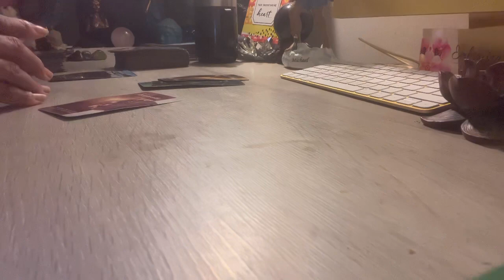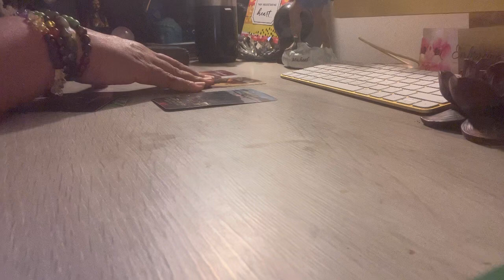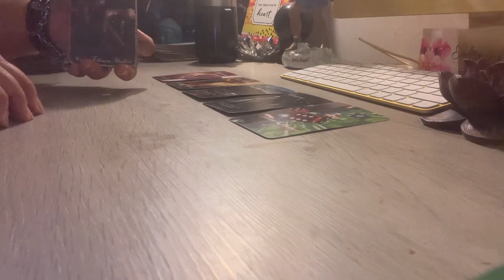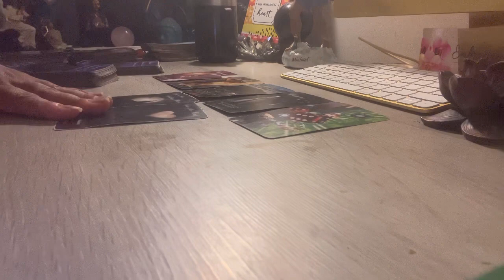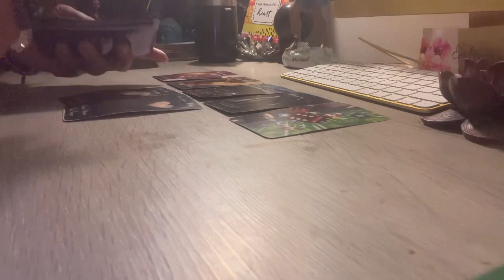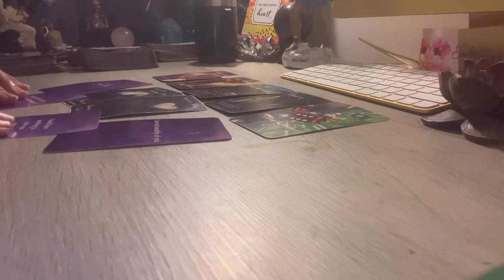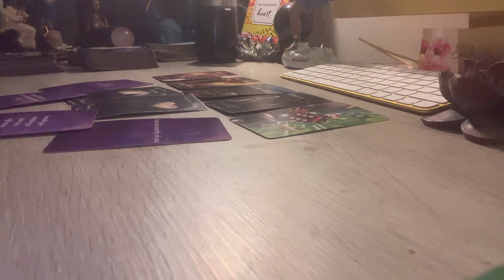Capricorn ♑️❤️Let me tell🎙you about this MF in your energy 😳😔right now - Dec 23rd